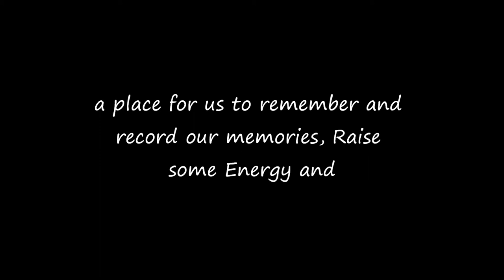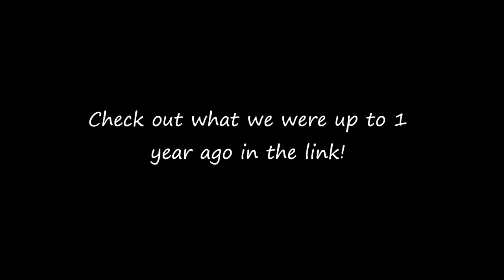WELCOME TO THE NEWS*CONQUER YOUR FEARS*BYE DADDY*PARTY TIME WITH the Wee Clan Torrance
Thank you for joining our Wee Clan Vlog today, DAY 29 of 366 in 2016! It is also DAY 394 of Dance 365!